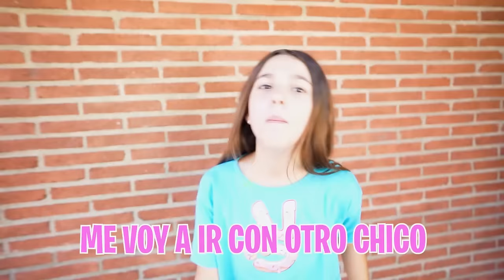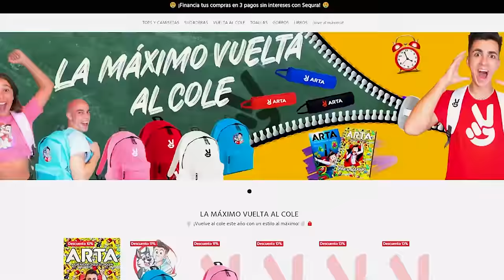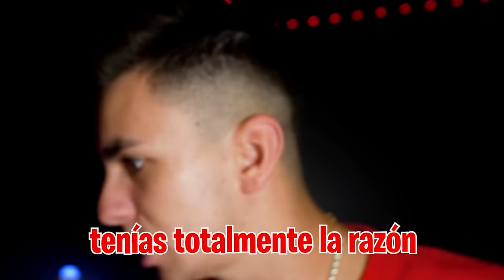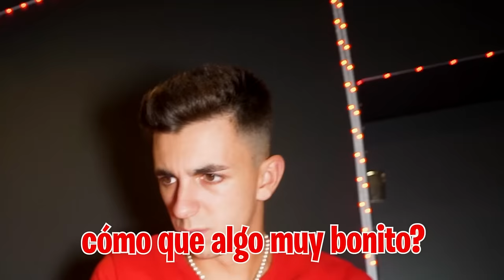MI HIJA SE BESA CON OTRO CHICO PARA PONER CELOSO A MI HERMANO…*su gran venganza!*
Mi hija está enfadad con mi hermano porque tiene una nueva novia y no quiere estar con ella así que ha encontrado la mejor manera de vengarse de el.